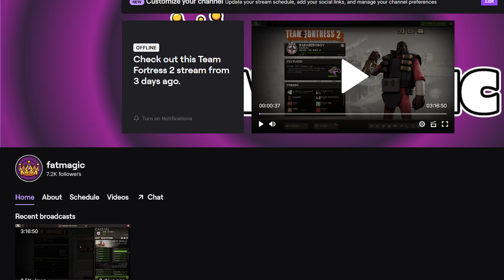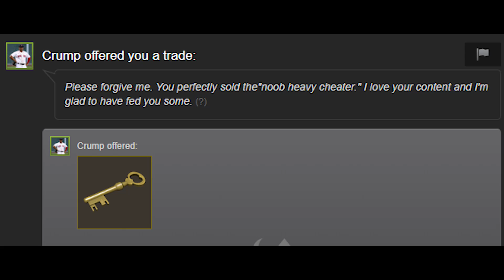TF2: Champion Heavy Induces ANGER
Today's video involves our favorite friend the "Champion Heavy." He is so thick and so blessed, giving frags and killstreaks and hackusations nonstop. Jokes aside, it is a Heavy gameplay video with a bunch of voicechat shenanigans going on lmao. Do not harass anyone who appears in my videos or ur bad. Enjoy!